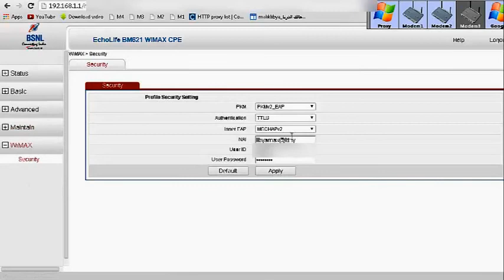Hack Echolife BM621 Wimax Cpe